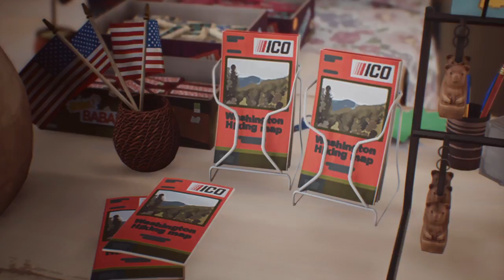Жизнь - странная штука 2 #8